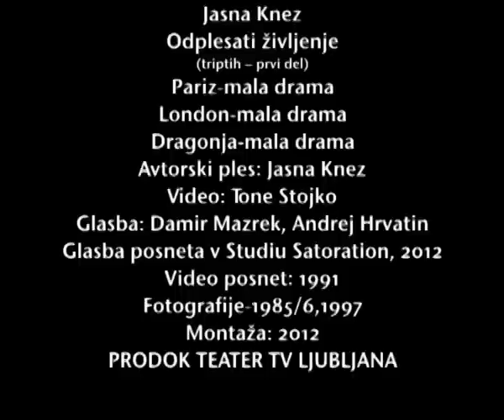Jasna Knez -- Odplesati življenje (1)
(triptih -- prvi del)
Pariz -- mala drama
London -- mala drama
Dragonja -- mala drama
Avtorski ples: Jasna Knez
Video posnetek: Tone Stojko, 1991
Fotografije: Tone Stojko (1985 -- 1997)
Kostumi: Jana Knez
Maska: Alenka Nahtigal
Video je bil posnet v Mali drami, Ljubljana
Glasba: Damir Mazrek, Andrej Hrvatin
Glasba posneta v studiu Satoration, 2012
Videomontaža: 2012